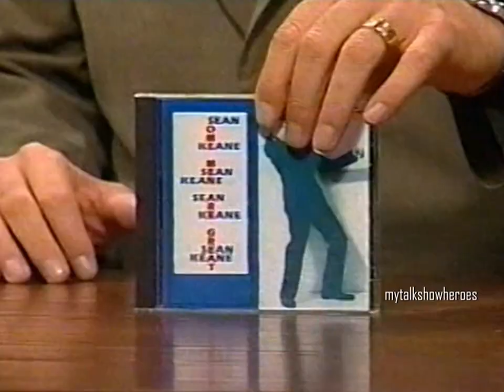SEAN KEANE - LOL STAND-UP - R.I.P.